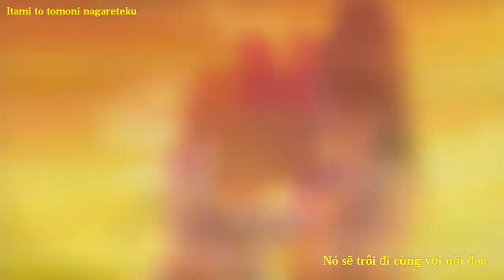[AMV Yuri + Vietsub] Story - Maco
Nguồn anime " Infinite stratos" : Mr. Kuan Anime Channel.

Anime:
- Infinite stratos ss2
- Endro
- Manaria Friends
- Aoi hana
- Mikagura gakuen kumi kyoku
- Ongaku Shoujo